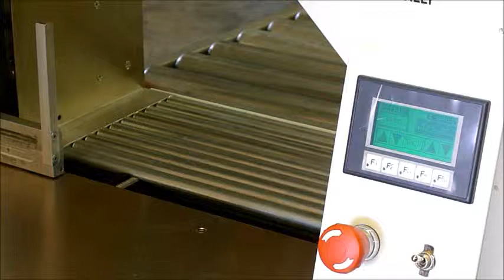3" band on circle - MPT-17V stretch film bander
Using 1.5" wide film to create a 3" wide single band.

Dan Odegard
Controls Engineering